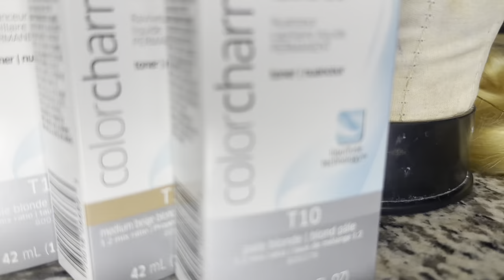BLONDE WIG INSTALL WITH TONER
Go watch my last videos

Come to hair school with me |vlog